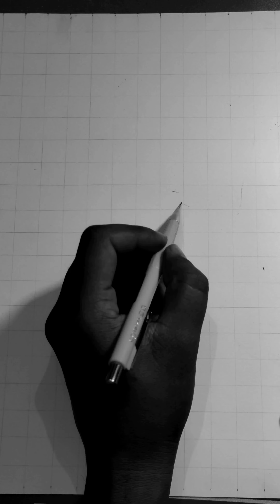Part1 Drawing mahakal, Shivratri spcl😍 /har har Mahadev/hai shiv sambhu/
Part 1,drawing mahakal on shivratri spcl❤️ plz comment karke batana kaisa laga. aaplog ka support bohot matter karta hai.